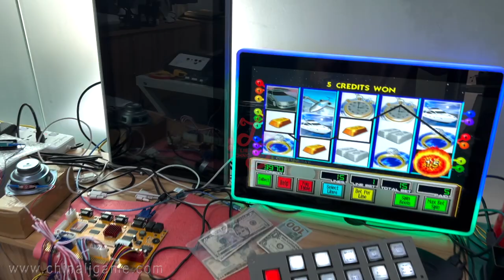Fireball 🔥Life of Luxury Fireball 🔥AIO LOL FireBall Gaming PCB Boards For Sale